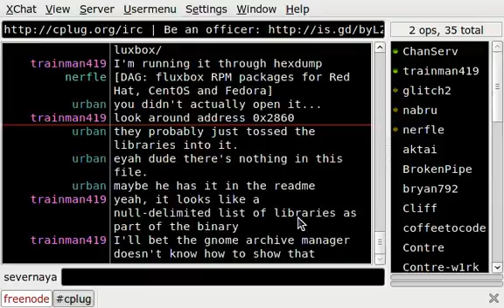is yum being slow?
for cplug